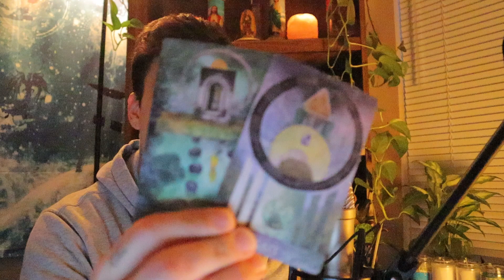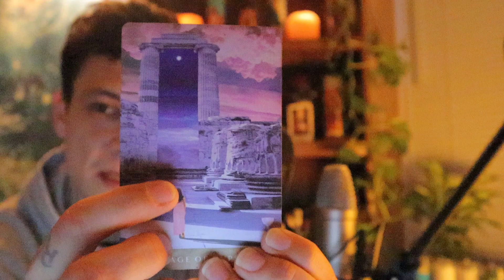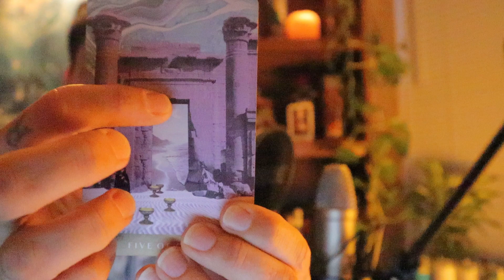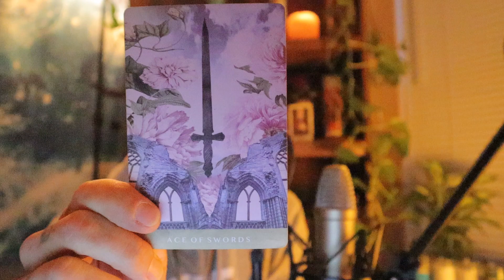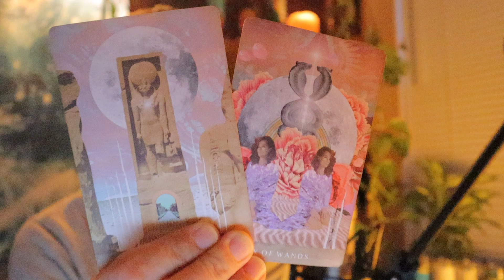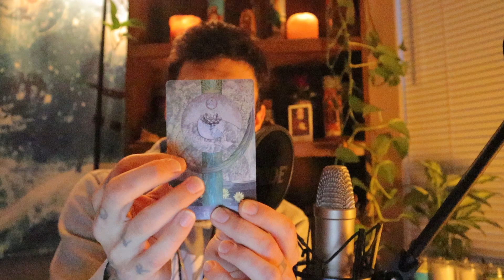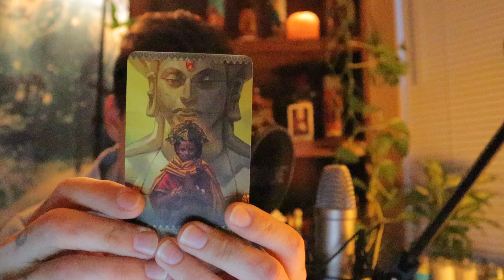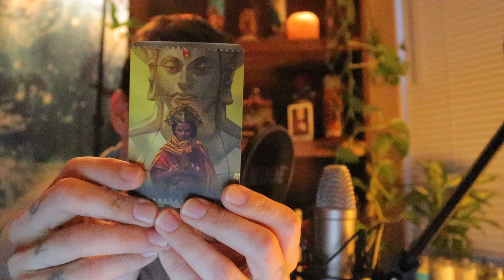Libra ♎️ Beautiful Libra, A whole new world🕊️✨